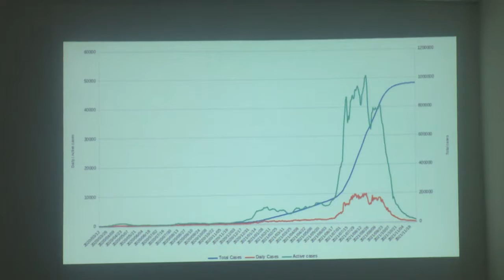Ofrece experto de Sociedad Cubana de Higiene y Epidemiología valoraciones sobre variante Ómicron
El Doctor en Ciencias Pedro Más Bermejo ofreció en Cienfuegos una conferencia acerca de la asistencia primaria en comunidades rurales y además actualizó acerca de la situación epidemiológica con respecto a la COVID19 y sus consideraciones sobre variante Ómicron, con presencia en Cuba.